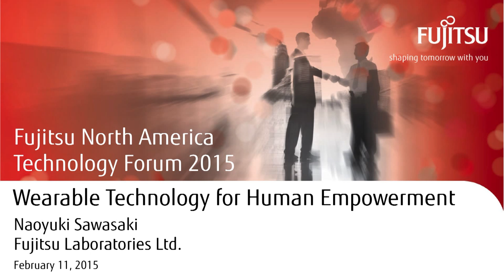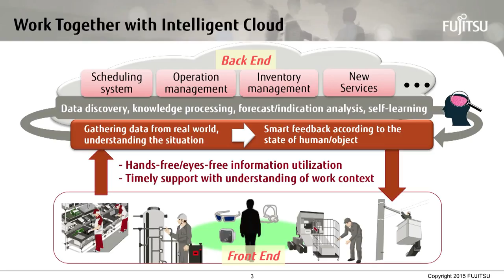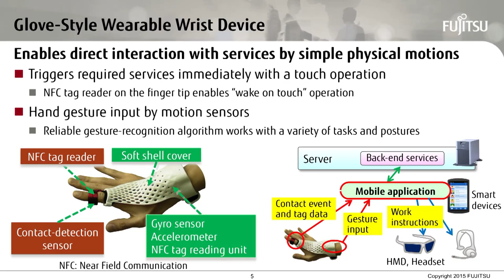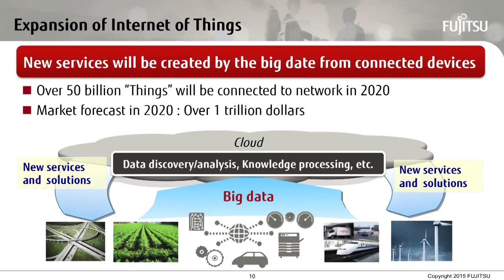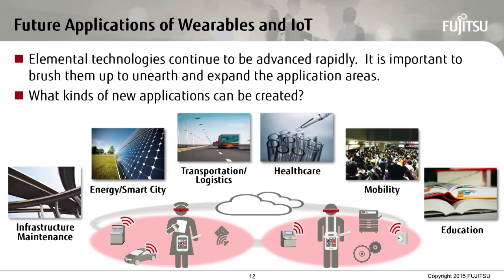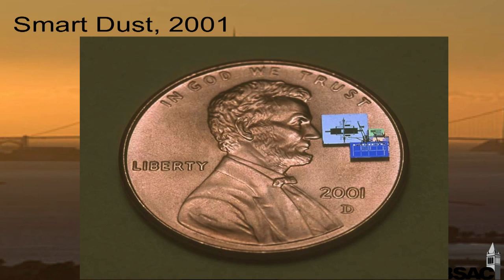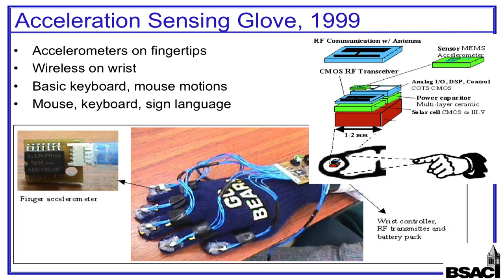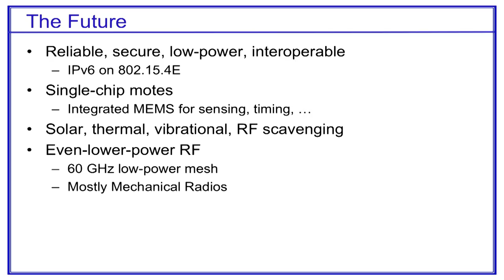Breakout Session 3: “How Sensors and Wearables are Enabling a “Human-Centric” IoT”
Moderator:
Shuto Yang, Senior Director, Fujitsu America, Inc.
Panelists:
Kris Pister, Co-Director, Berkeley Sensor and
Actuator Center (BSAC), Researcher, CITRIS
Naoyuki Sawasaki, Director, Human Centric
Computing Laboratories, Fujitsu Laboratories Ltd.